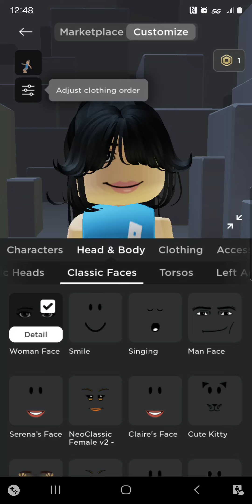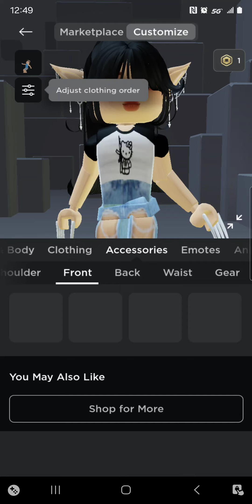help me out with my avatar in roblox